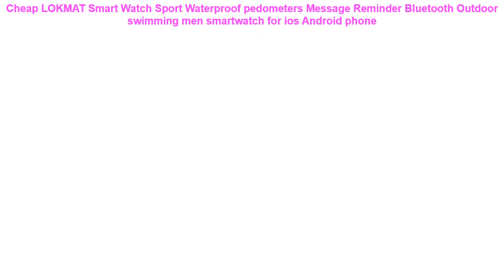Cheap LOKMAT Smart Watch Sport Waterproof pedometers Message Reminder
LOKMAT Smart Watch Sport Waterproof pedometers Message Reminder Bluetooth Outdoor swimming men smartwatch for ios Android phone

SMAEL Women Wristwatches for Sports Waterproof White Quartz Analog Digital Smart Fashion Hot 1632 Female Clocks LED Watch Woman =
Fashion Luxury Watch Band Metal Bracelets Replacement Adjustable Straps Crystal For Fitbit Charge 3 Smart watch Strap Band Belt =
Soft Silicone Sports Watch Band Strap For Huami Amazfit Stratos Smart Watch for Amazfit Pace Stratos 2/2S Straps 22mm Bracelet =
Z18 Smart bracelet Heart Rate Monitor Smart Watches for Women Men Waterproof Cholesterol Monitor Blood Pressure Measurement =

Smart Watch Men Blood Pressure Waterproof Smartwatch Women Heart Rate Monitor Fitness Tracker Watch Sport For Android IOS =
S226 Smart Watches Watch IP67 Waterproof Heart Rate Blood Pressure Bluetooth Smartwatch for iPhone apple Android PK IWO 8 Watch =
New Zeblaze VIBE 3 HR Smart Watch IP67 Waterproof Activity Fitness Tracker Heart Rate Monitor BRIM Men Smartwatch =
SMAEL Mens Bluetooth Chronograph Watches Sport Male Clock Reminder Stop Watch Digital Men Wearable Devices For ios Android Phone =
LONGET smart bracelet with Heart Rate Monitor Fitness Watch color screen Fitness Tracker with Sleep Monitor for Men Women Kids =